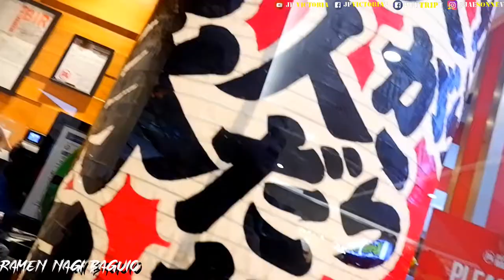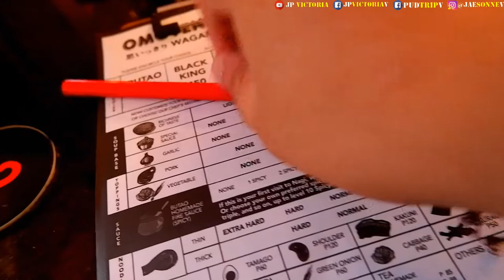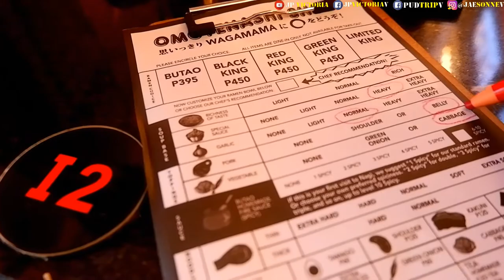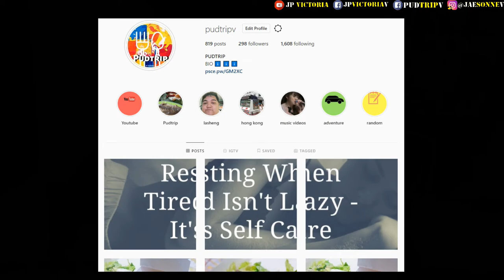Secret Menu ng Ramen Nagi | PUDTRIPV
25 DAYS OF VLOGMAS : DAY 20

MICROPHONE:
BOYA-MM1

CAMERA:
FUJIFILM XT100
HUAWEI P20

MAILING ADDRESS:
2-A 23rd St., East Bajac-bajac, Olongapo City

powerdirector,pwd,pwd17,powerdirector15,
byahe,pilipinas,Fuji,fujixt100,fujixseries,
fujifilm,fujifilmxt100,fujifilmxseries,
photo,photoshoot,diy,free,travelgoals,goals
hotels,flights,travelocity,airline,tickets,vacation,
trip,planetickets,travelagency,food,foodprocessor,
foodservice,foodanddrink,f&b,foodindustry,foodandbeverageservice,
food&beverage,foodprocessingindustry,
foodandbeveragemanager,foodandbeverageindustry,
foodservicejobs,foodbeverage,beverageindustry,foodservicecompanies,
f&bservice,foodserviceworker,foodindustryjobs,foodserviceindustry,
food&drink,fooddrink,foodandbeveragemanagement,typesoffoodservice,
f&bindustry,foodandbeveragedepartment,chicken,pork,beef,crave,craving,
food,porn,foodporn,comfortfood,new,newmenu,foodtrip,streetfood,foodtrip,lifestyle,
vlogmas,vlogmas in philippines,12 days of vlogmas,vlog in christmas,vlog before christmas,